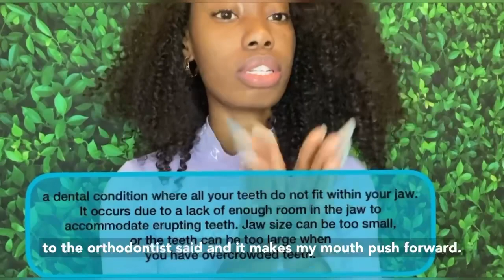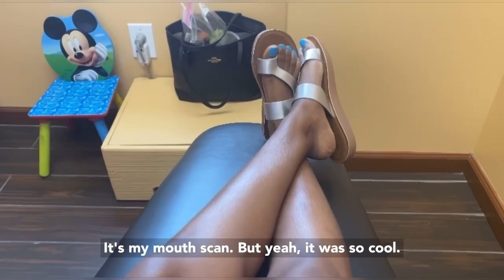LIFE UPDATE: I GOT BRACES in 2021 | VLOG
Hey Y'all a life update: i got my braces  in 2021.  let me update you all on how I got braces done in 2021  DURING COVID i hope you like this Vlog!

Guess WHAAT?!  I FINALLY GOT MY BRACES DONE in 2021! Im coming to you all with a huge life update  vlog .  I was sooooo nervous  but this is something that i needed to do and have always wanted to do. I have been in need of braces from the time i was small.  ANYWAY CHILEEE i do hope that you learn something from my experience i had a great experiience and my dental assistant made me feel very comfortable! Make sure to watch until the end for advice on how to take care of your braces/ do' s and dont's.  I was so excited to film this! This actually was a really fun experience despite my nervousness! I love how my braces look on me and I cannjot wait for the final results after 2 years !

 If you are new here to the Unique Gang make sure you definitely hit the subscribe button and TURN ON YOUR POST NOTIFICATIONS  so that you are notified every time I post a new video!

I LOVE YOU UNIQUE GANG 💙 xoxo

I really love creating new content for you all especially Clothing Hauls!!!  Thank you guys so much for subbing !

Love,
 Dej 💙

Current # of subs : 224
Goal: 1k

Be sure to turn on your post notifications 🔥

💙 Tiktok: deja.iskvngg (main)  & beyond.uniquex (for youtube content)
💙 Snap: deja.iskvngg